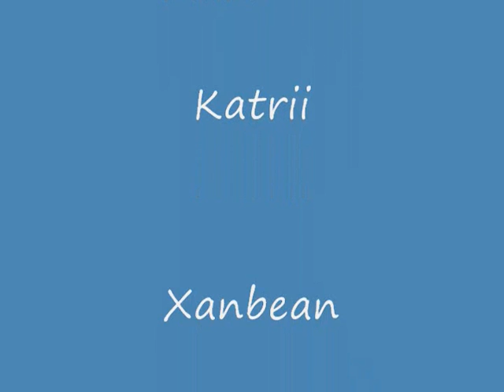Sapphiron Ten Man Kill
Ten Man Naxx Sapphiron Kill
He was my favorite boss pre bc and i was hoping it would be the same here turns out hes just a joke now (Atleast on ten man) Still love the fight though, heres Sapphiron on 10 man Enjoy.

(All of group had frost resist on not full set just one peice + Buffs)

Songlist

Galloglass - Kings Who Die
World of Warcraft Soundtrack - Shaping of the World, A Call to Arms

~Note to all: Look at the date before commenting like we suck or whatever and also for those curious my character has "Retired" With 3 servers under his belt.

Jbvol - made on Hakkar, transferred to Arathor and then Proudmoore . Racked up over 30,000 PvP honorable kills and left a PvP rank with him.